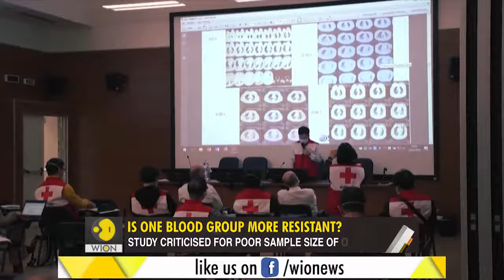Is one blood group more vulnerable ??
People may experience:
Runny nose
Sore throat
Cough
Fever